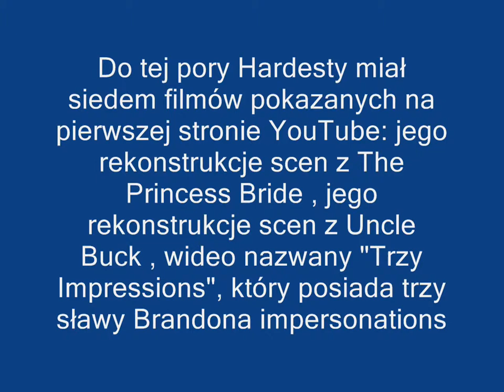Cała prawda o Ojcu Dzieci Neo